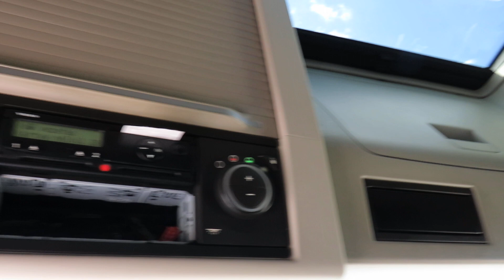FH 460, EURO 6, Hydraulika kombi, Automat , AL disky